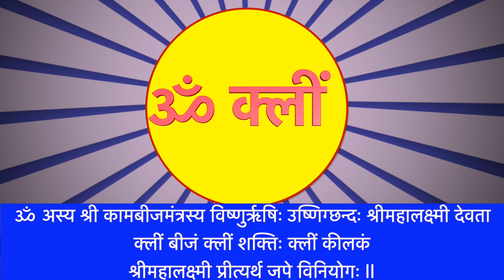क्लीं बीज मन्त्र विनियोग सहित | Kleem Bij Mantra 108 Times | Acharya Anand Pathak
क्लीं बीज मन्त्र विनियोग सहित |
Kleem Bij Mantra 108 Times | Acharya Anand Pathak | Kleem Bij |

Kleem Bij mantra With Lyrics
Vocals:  Anand Pathak ( Acharya )
Editor:   Anand Pathak ( Acharya )
Music    Harshal-Ujjwal
Mixing & Mastering: Cadence Music Production
Music Label: Mantra-Stotra by Anand Pathak